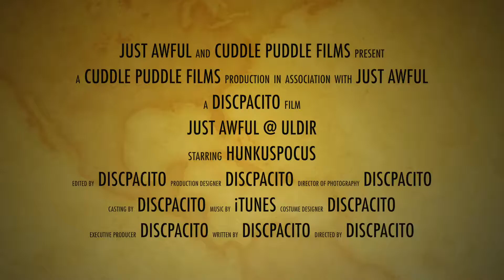Just Awful - 2018-11-06 - Furries